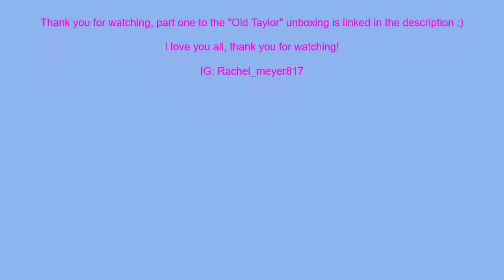TAYLOR SWIFT: "THE OLD TAYLOR" SEAGULL NECKLACE AND KEYCHAINS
Part One of the "Old Taylor" unboxing!

I love you all so much, this collection was one of my favorites released.